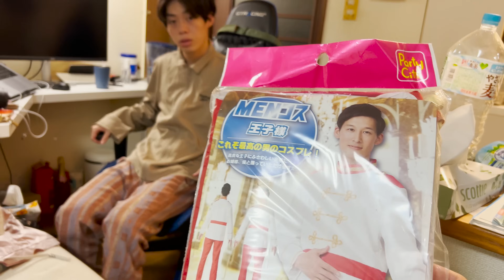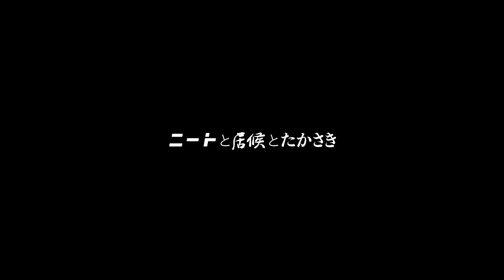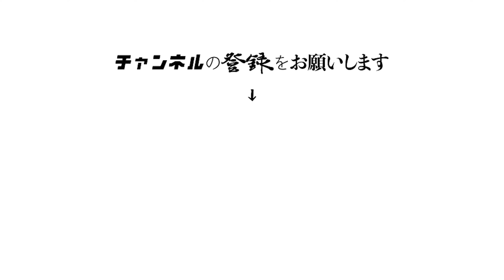王様ゲーム開催！！！！！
「ニートと居候とたかさき展」開催予定してます。
ラフォーレ 原宿 1.5F BASE Lab.

2022年10月11日ー10月17日
11:00-20:00

ニート/全日予定
居候/ちょくちょく予定
たかさき/全日予定
しもちゃん/たくさん予定
密着者/未定

30種類ほどの洋服、雑貨等(すべて数量限定)を販売予定です。
追加の情報は
たかさきSNSであげていきます